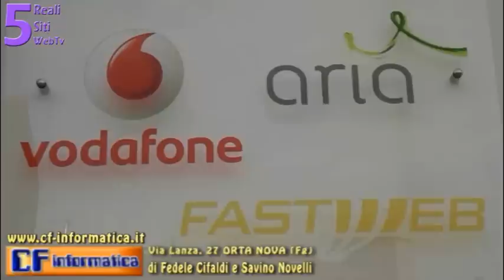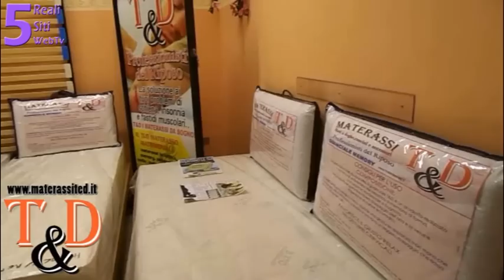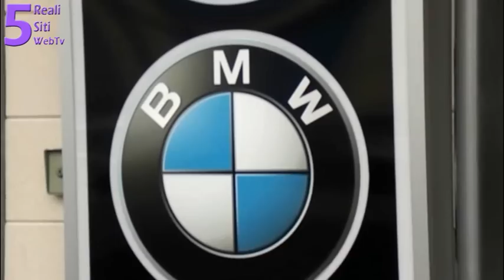Comizio di Lorenzo Annese del 24 Gennaio 2015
Piazza Pietro Nenni Orta Nova (Fg)
Sabato 24 Gennaio 2015